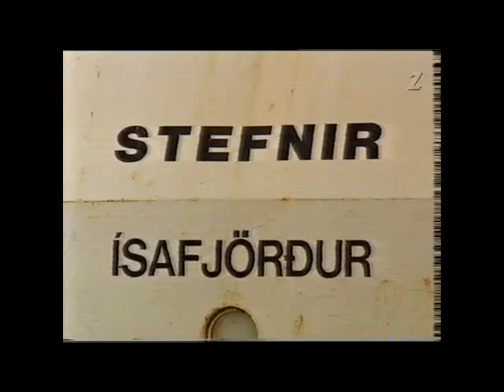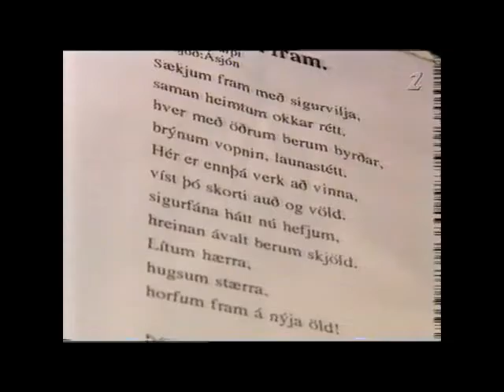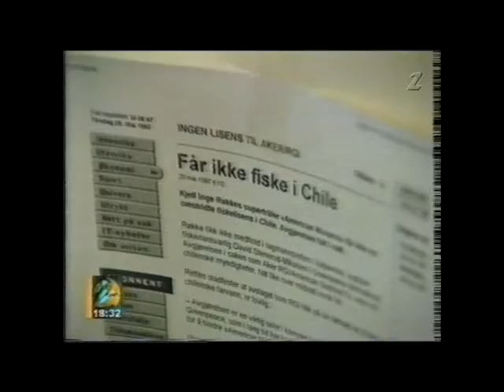Fréttir 1997. Sp. 375.